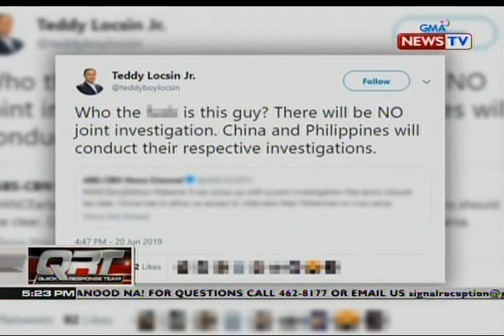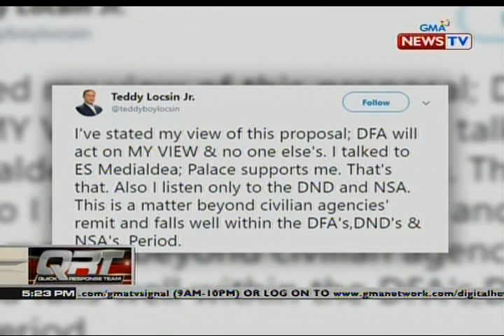QRT: DOJ Sec. Guevarra, payag sa joint investigation sa pagbangga ng Chinese vessel sa F/B Gem-Vir 1